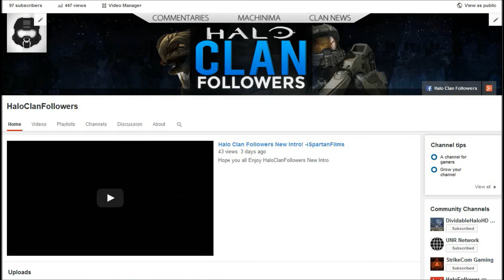Interview: Sgt Rorschach and Navcom Lore